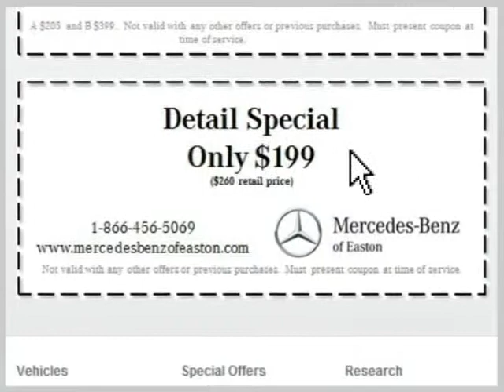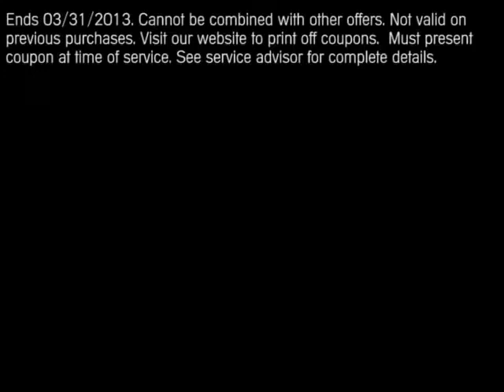Detail Service Coupon Feature Columbus OH Easton-Town-Center OH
Mercedes-Benz of Easton Town Center Columbus OH
4300 Morse Crossing
Columbus OH Easton-Town-Center OH, 43219